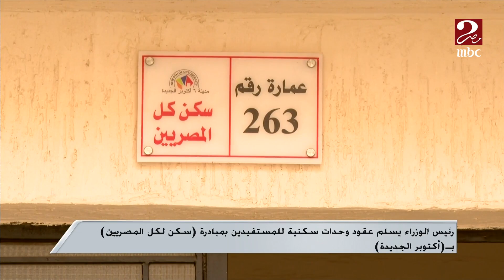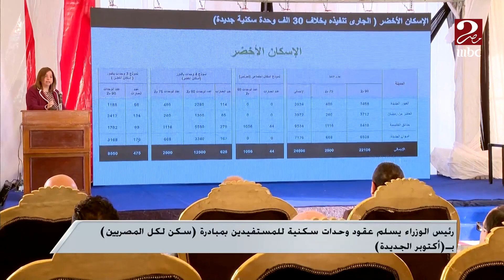صباحك مصري |أبرزها الزيت والسكر.. رئيس الوزراء يصدر قرارا باعتبار 7 سلع من المنتجات الإستراتيجية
أبرزها الزيت والسكر.. رئيس الوزراء يصدر قرارا باعتبار 7 سلع من المنتجات الإستراتيجية